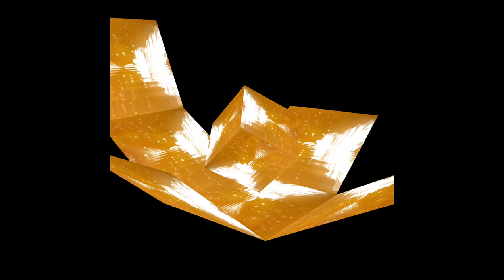Música de Danny Marenco Abriendo la Caja de Pandora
Música de Danny Marenco.